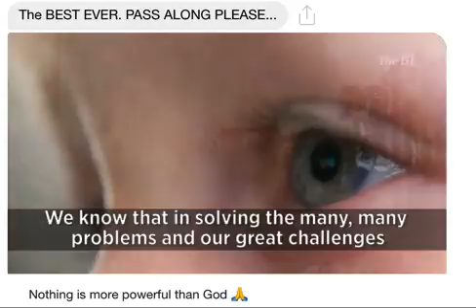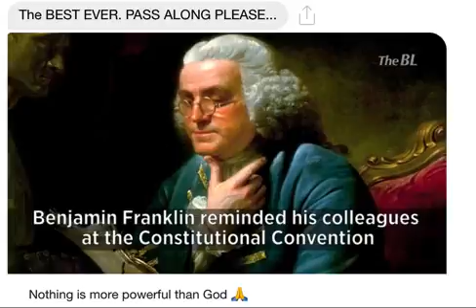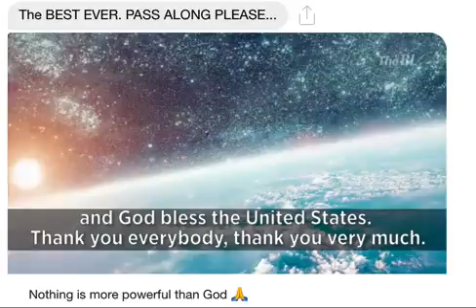President Trump Speech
President Trump hit the nail on the head.